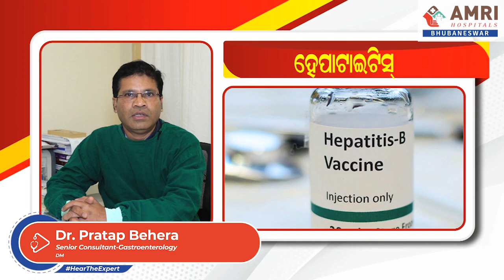Understanding Hepatitis: A Comprehensive Guide | Dr. Pratap Behera | AMRI Hospitals | Bhubaneswar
Hepatitis is a widespread and potentially serious health condition. In this informative video, Dr. Pratap Behera sheds light on the various types of Hepatitis, explaining the underlying causes, identifying symptoms, and suggesting invaluable prevention tips.

By recognising the risk factors, viewers are empowered to take preventive measures to restrict the transmission of hepatitis.